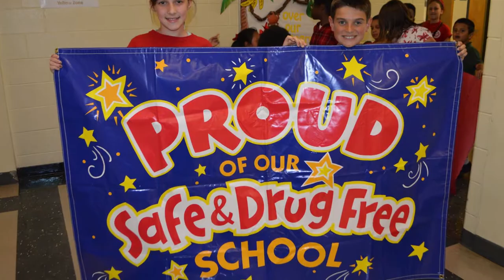Red Ribbon Week Dodge 2016 Documentary